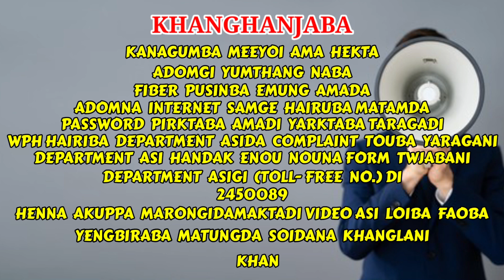WIFI PASSWORD HAIKHO